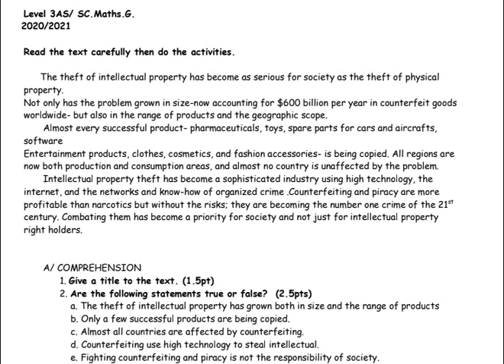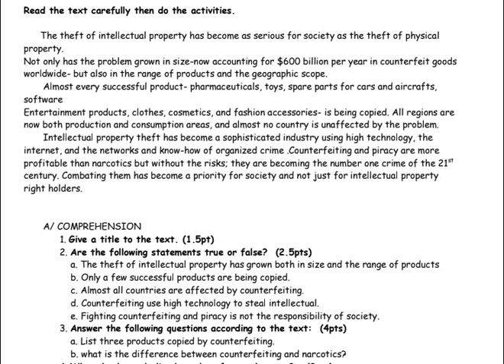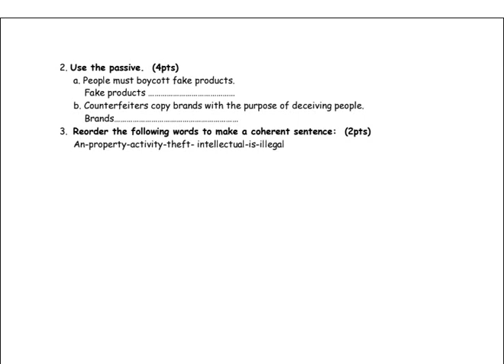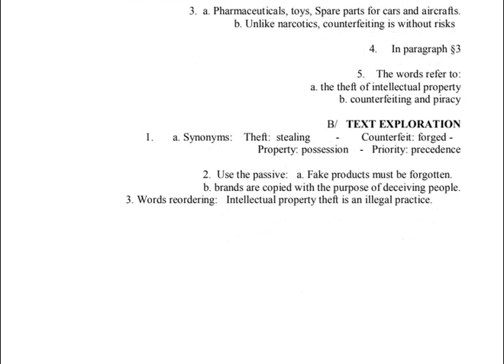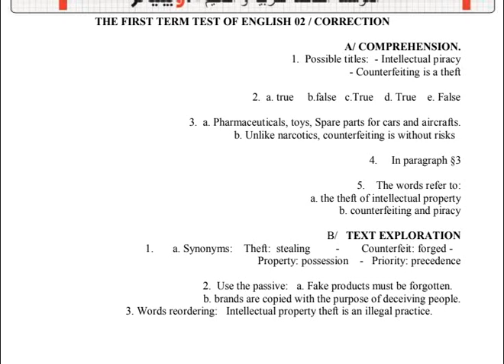الفرض الاول في اللغة الانجليزية للسنة الثالثة ثانوي علمي مع التصحيح